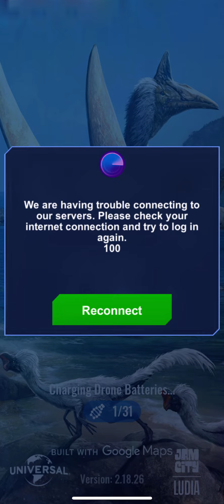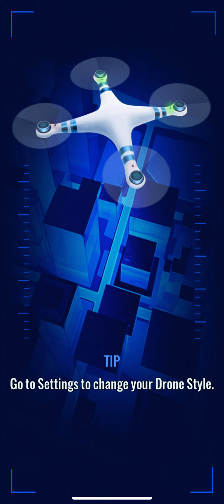14 September 2022